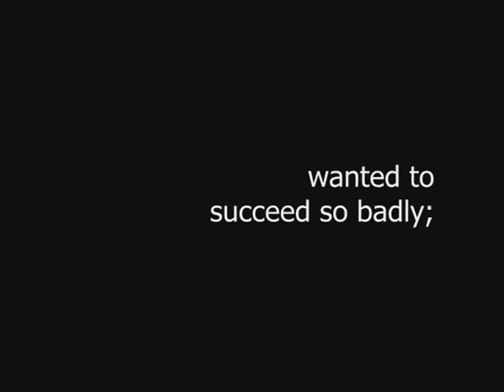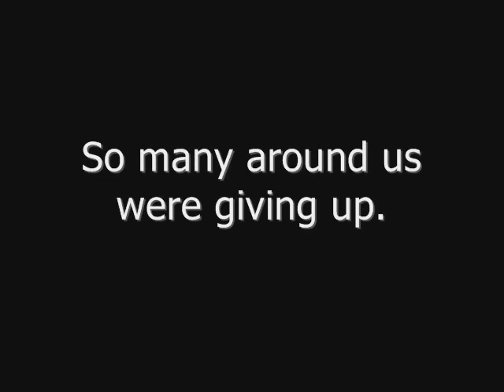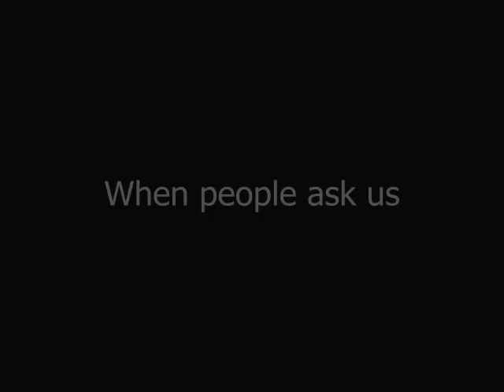Our Inspirational Success Story - Failure to Success | Scott and Camber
I made this video about our inspirational success story a few years ago and never posted it here. I know that the quality is lacking, but I hope that our story inspires you to keep moving forward and working hard.

To give you a little background on us. Camber and I met in middle school but didn't start dating until after high school. We have been married now for almost 10 amazing years. We decided pretty early on that we wanted to be entrepreneurs, but we didn't really know what to do. After a few failed attempts at starting our own business we decided go back to our roots and do something we were passionate about...writing and helping people. Successful businesses are built from passion. So after hitting rock bottom and bouncing back we were able to write two bestselling books and see some pretty awesome success. In this video you will see when our first book hit number 1 on amazon.

I sincerely hope that you are motivated by this video. Let us know if you are.

Have a great day, we look forward to hearing from you!